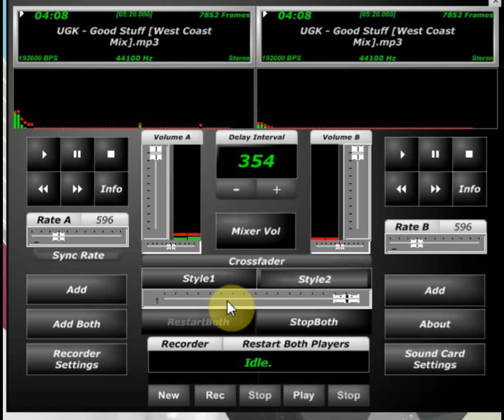UGK Good stuff Screwed and Chopped